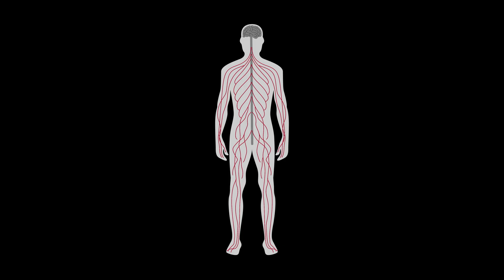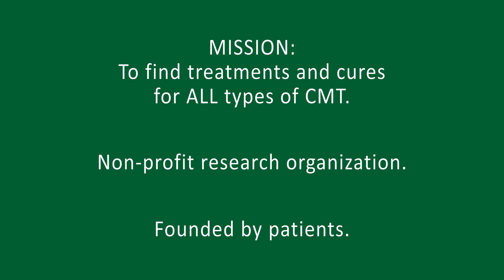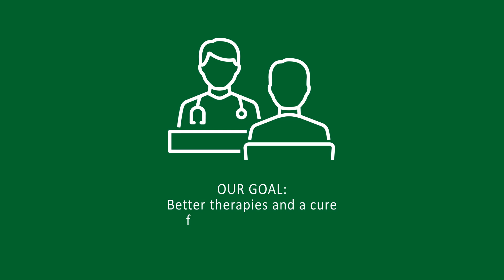What is Charcot-Marie-Tooth Disease?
Charcot-Marie-Tooth disease is a progressive, degenerative disease involving the peripheral nerves that branch out from the brain and spinal cord to other parts of the body, including the arms, hands, legs and feet. It is the most common inherited neuropathy, affecting more than 3 million people worldwide.

CMT damages the peripheral nerves, leading to muscle weakness, loss of dexterity and coordination, foot and leg deformities and difficulties with daily tasks. The disease progresses at different rates of time for different people.

There are no treatments or cures — yet.

The CMT Research Foundation is on a mission to change that by raising funds to invest in science that will lead to treatments and cures for all types of CMT.

Join us in the fight for a cure.